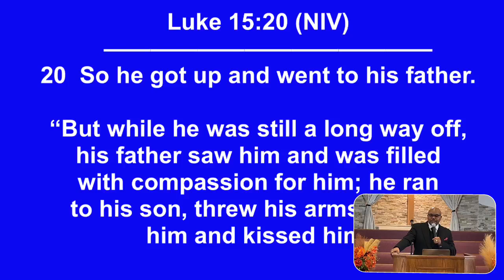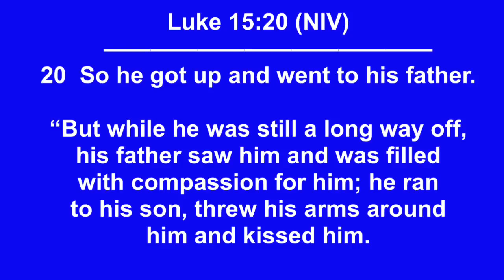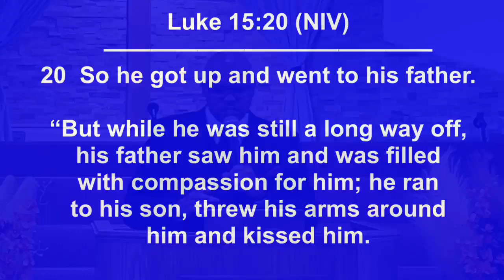GEB Live: Sunday Service 11.3.2024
Dr. S. L. Wright Sr
Senior Pastor